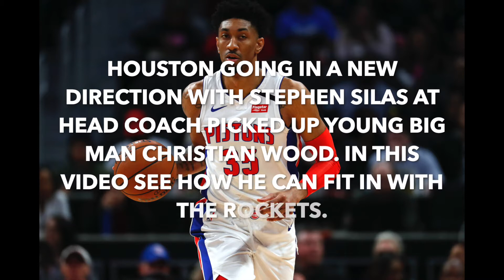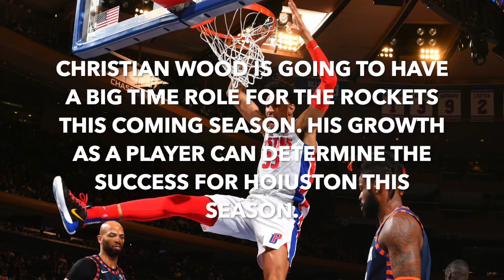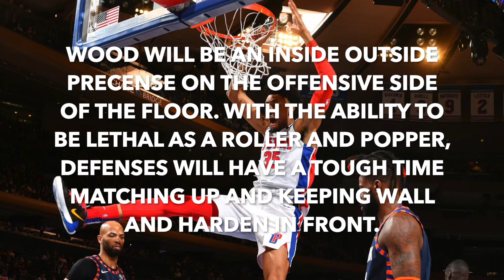NBA Preview: Christian Wood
Christian Wood will be huge for the Houston Rockets this coming season, as the new-look Rockets try to keep Harden in town, and make a playoff run. Take a look at his game and how he can impact the rockets this season.